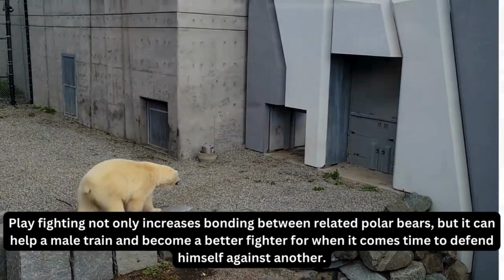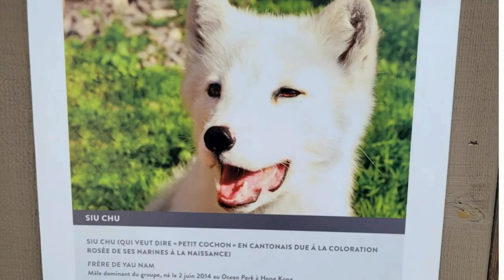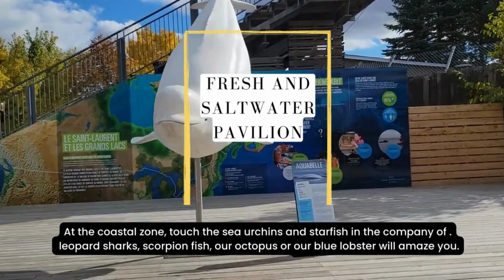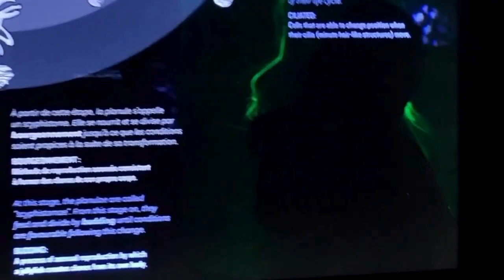Aquarium du Québec|Hindi| aquarium placestovisitinquebeccity|Polar bear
Traveling all over the world.
Quebec Aquarium|quebeccity |Aquarium du Québec
0:00 arctic animals
03:54 Fresh and saltwater pavilion
06:08 Projection room
10:54 Discovery of the Great Ocean
12:17 The pavilion of the depth/ world of jellyfish
0:00 arctic animals
03:54 Fresh and saltwater pavilion
06:08 Projection room
10:54 Discovery of the Great Ocean
12:17 the pavilion of the depth/ world of jellyfish